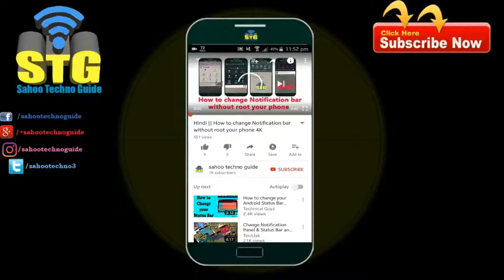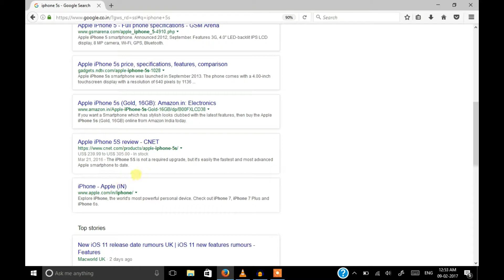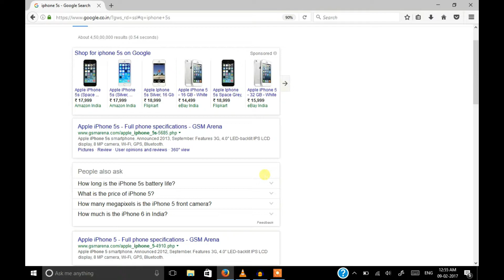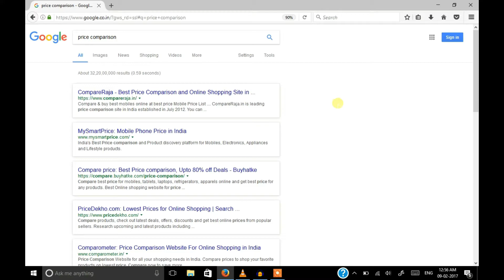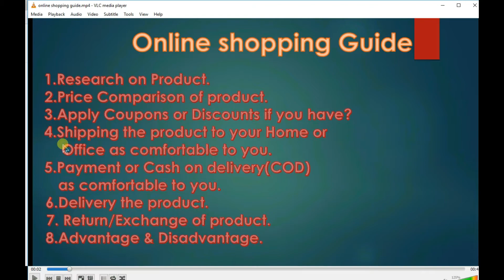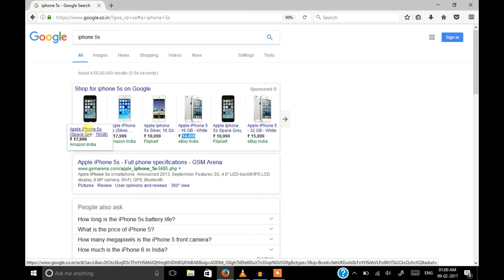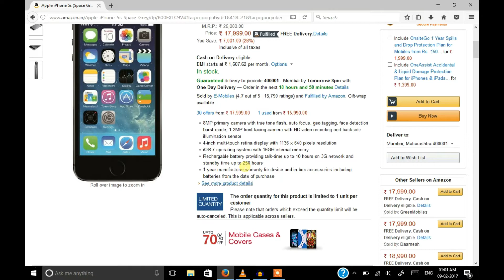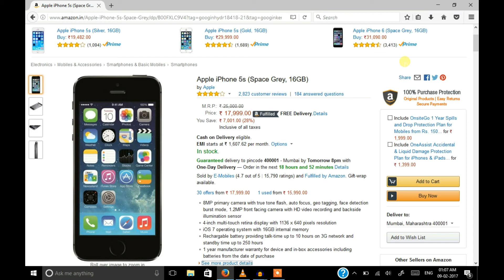Hindi || Online shopping Guide with Tips & Tricks.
Hi Viewers, welcome to sahoo techno guide.in this video I have guide you for online shopping and the advantage and disadvantage.
Let’s watch.
नमस्कार दर्शको साहु टेक्नो गाइड में आपका स्वागत हे .आजका ए विडियो में में आपको ऑनलाइन शोपिंग का उपकारिता अबम अब्कारिता के बारेमे बताया हु .
तो चलिए देख्तेहे.
ନମସ୍କାର୍ ଦର୍ଶକ ବନ୍ଧୁ ସହୁ ଟେଚ୍ନୋ ଗଈଡ୍ କୁ ଅପଣକୁ ସ୍ବଗତ କରୁଚି ଅଜିର ଏ ଭିଡିଓ ରେ ଆପଣ ଜାଣିପାରିବେ ଅନ୍ ଲାଇନ୍ ଶପିନଗ୍ ର ଉପକାରିତା ଅବମ୍ ଅବକାରିତା.
ଚଲାନ୍ତୁ ଦେଖିବା.